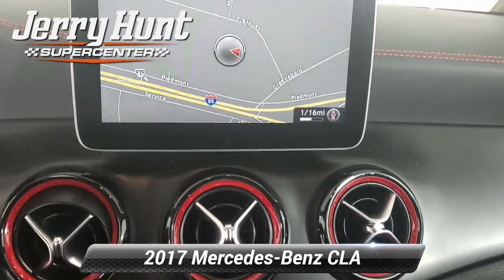Used 2017 Mercedes-Benz CLA AMG CLA 45, Lexington, NC K5128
Recent Arrival! Sunroof Bluetooth Navigation Backup Camera Push to Start Heated Front Seats Memory Seat. 2017 Gray Mercedes-Benz CLA 4D Sedan CLA 45 AMG* 4MATIC* 2.0L I4 Turbocharged 4MATIC**br**br*23/30 City/Highway MPG

[RLVID:8083:3308b03398260d20:b0dda16c530249af:1]